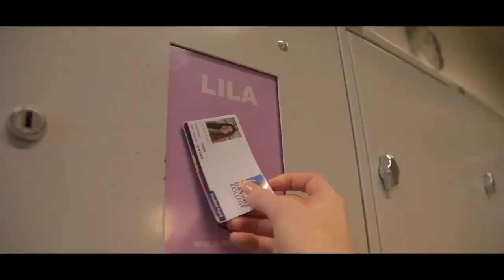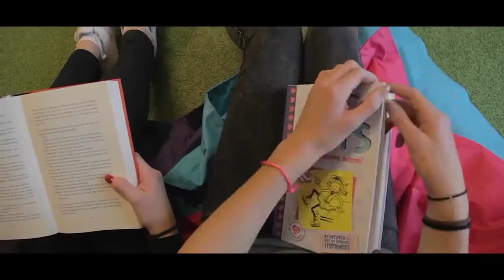Da Vinci College Lammenschans, Leiden - De VO gids